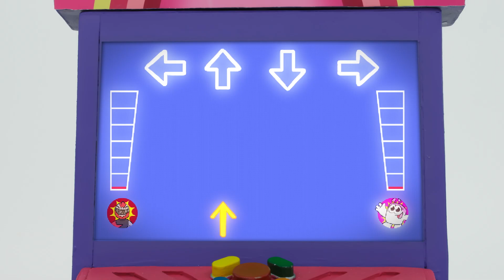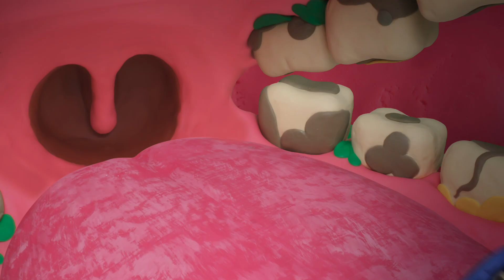O Show do Play-Doh Temporada 2 | Escovando os dentes | Play-Doh Oficial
Boas-vindas ao Play-Doh Oficial, o lar das grandes criações e de imaginações ainda maiores! Aqui no Play-Doh, queremos que você se divirta e se inspire. Por isso, nossos mestres modeladores têm trabalhado duro para criar animações incríveis em stop motion para você curtir!!!

Para saber como você pode criar seus próprios modelos incríveis, veja nosso canal de instruções